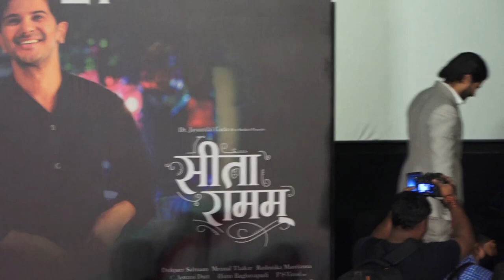Movie Sita Success Press Conference Meeting of Film | Live Bollywood